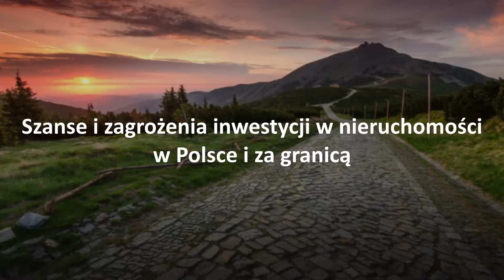Panel Dyskusyjny: Szanse i zagrożenia przy inwestycjach w nieruchomości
Wystąpili:
Karolina Lewinska oraz Sebastian Bruski - współzałożyciele firmy Niron Invest Group, zajmującej się m.in inwestowaniem w Nieruchomości na Cyprze.

Wojciech Matuszny oraz Adam Przemyk - współzałożyciele kompleksu hotelowego Narusa Leśna Przystań.

Panel dyskusyjny prowadził: Damian Abramowicz